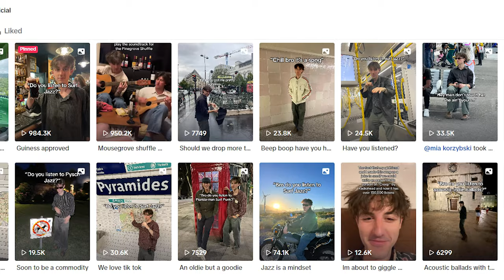The USC Music Scene (a Scene Analysis)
The USC Music Scene (Scene Analysis)

In this episode of Scene Analysis Sydney and Madi hits a USC house show for a show organized by a student run organization called Scene Baby. The show featured Frank Sativa and Foxtide, two artists that found a fanbase in very opposite ways. In these episode of Scene Analysis, we look at the way in which both of these artists were able to find success.

We add 7 songs from undiscovered artists EVERY WEEK to this playlist!

Want us to take a look at your music to possibly be featured on our "art not algorithms" playlist?

*PS, we go live every Friday on Twitch (with special guests) to listen and give live feedback on your submitted music!*

If you have a show you'd like the Live2 Scene Analysis team to go to, let us know! We'd love to check it out.